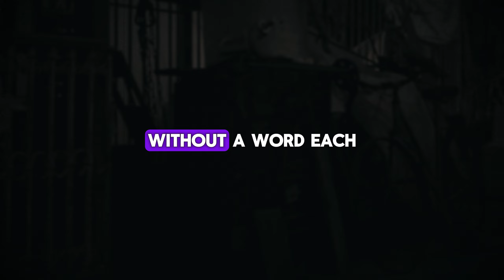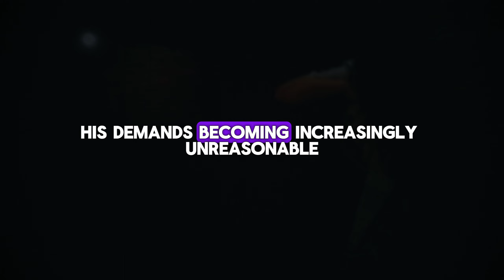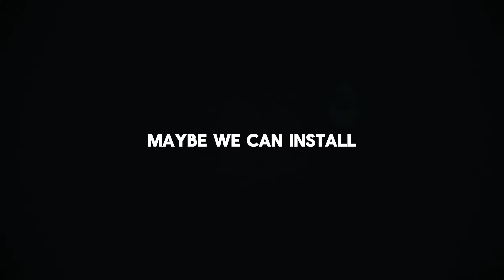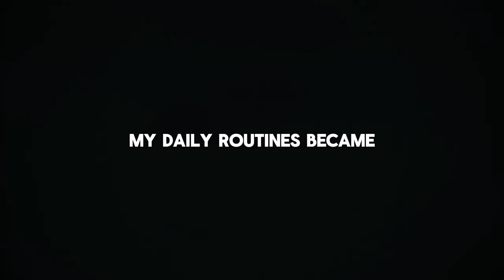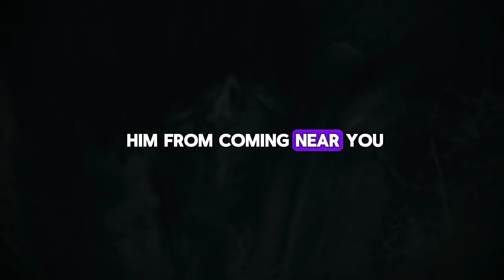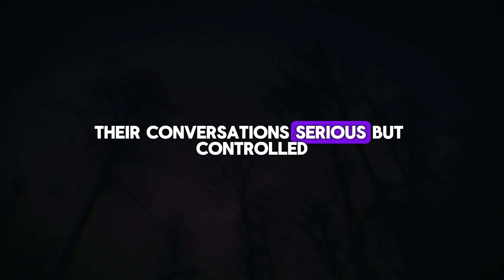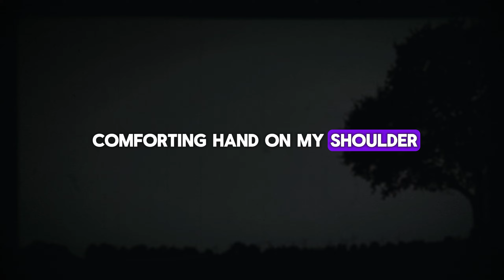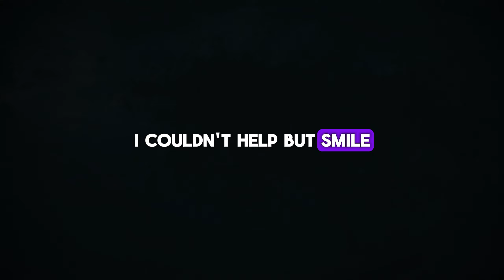In the Store Alone: The Encounter That Terrified Me... | Story Audio Book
In this chilling tale, a young woman working at an adult store faces an unsettling encounter with a peculiar customer. The man enters, hands her a crumpled wad of cash, and begins to act strangely, aggressively trying to reclaim the money. His menacing behavior leaves her fearing for her safety, as she feels increasingly threatened by his actions. The situation escalates until other customers arrive, inadvertently preventing a potential disaster. Later, she discovers that this frightening individual had a history of disturbing other store employees. This harrowing experience serves as a stark reminder of the unexpected dangers that can arise in everyday situations.